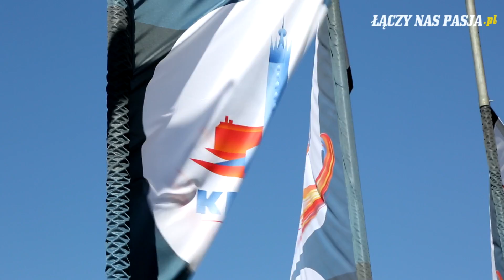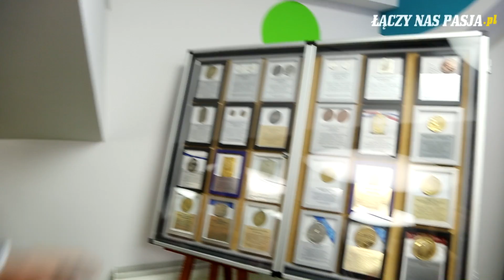Igła Vlog #4: Nikt się nie spodziewał! (Polska-Słowenia)